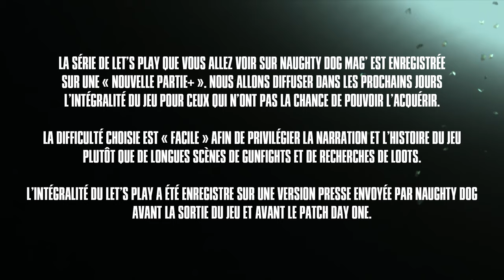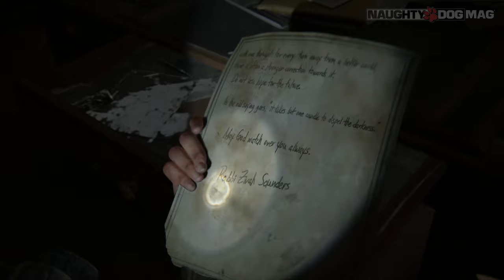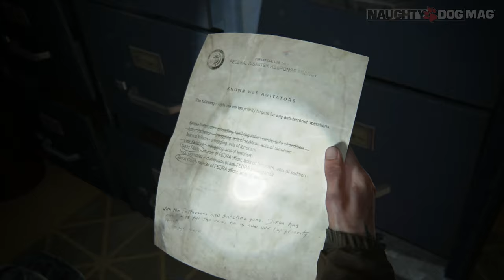🇫🇷 [WALKTHROUGH] THE LAST OF US PART.II - PARTIE 02/09 : L’ARRIVÉE A SEATTLE 🇫🇷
Découvrez dès maintenant la seconde partie de notre Walkthrough sur The Last Of Us Part.II.
Découvrez dès maintenant la suite de l'aventure et l'arrivée d'Ellie à Seattle, le principal lieu où va se dérouler la majeure partie de l'intrigue de The Last Of Us Part.II.

CHRIS - LIBERTY93 :
_ Facebook :

ROCKSTAR MAG' :
_ Facebook :